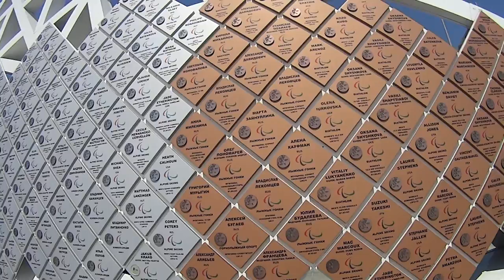Москва-Чёрное море (часть9 - новый Сочи) / на машине в Сочи